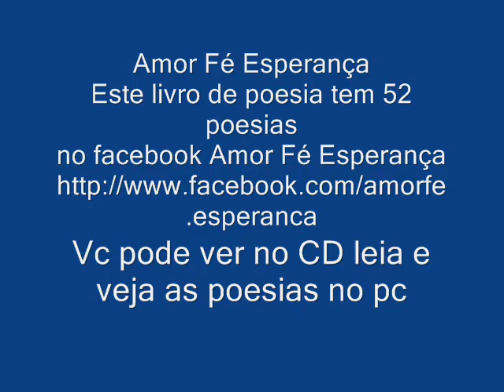Seção Plenária do Partido 3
By: Amorfeesperança